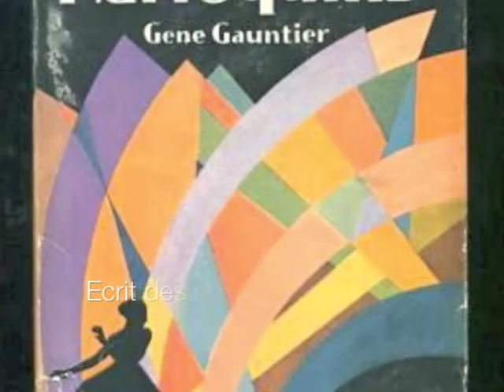La tombe de Gene Gauntier - Gene Gauntier's grave